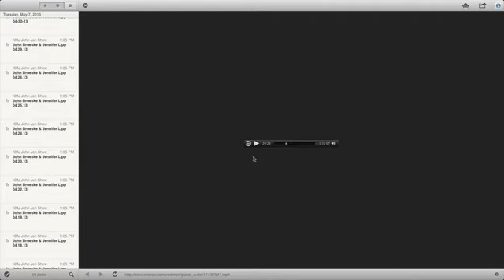John & Jen on KMJ 580 AM Fresno, CA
Listen to Jennifer Lipp from the John & Jen show refer to her husband as "dead weight"